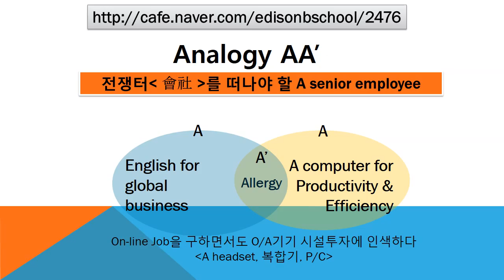#2476 Praiseloan (주)찬호론대부 MBA GMAT Logic '전쟁터'